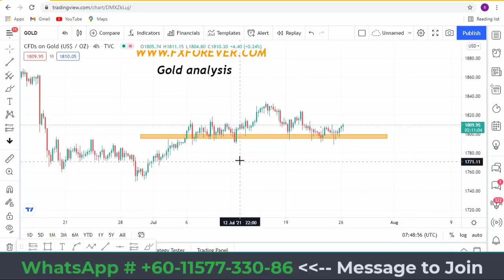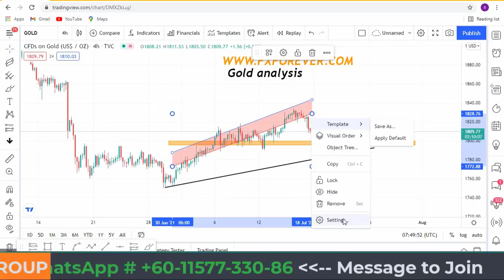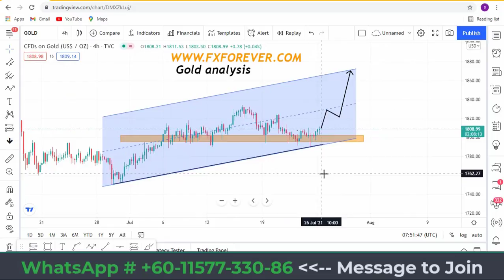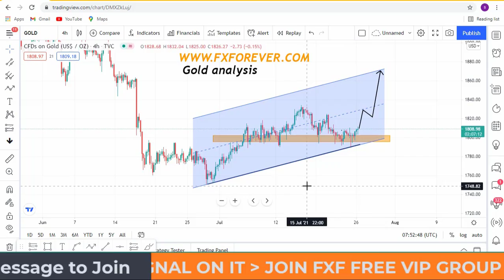Gold Market Analysis: This is a Good Target!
TODAY'S GOLD PREDICTIONS: This is Sadiqa here from fxforever.com and I am happy to share today's market updates of Gold.